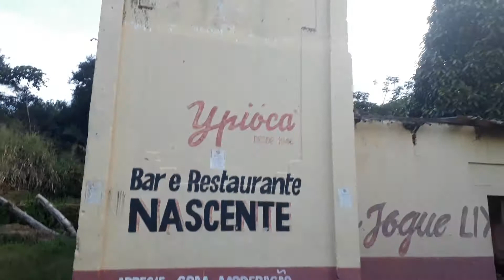Nascente Crato Ce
Arquivo ABRIL 2020